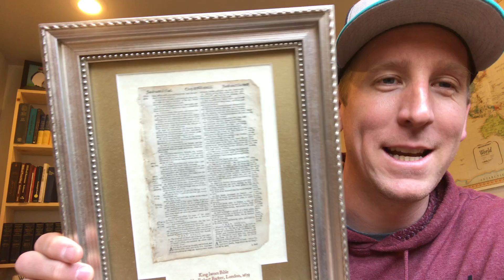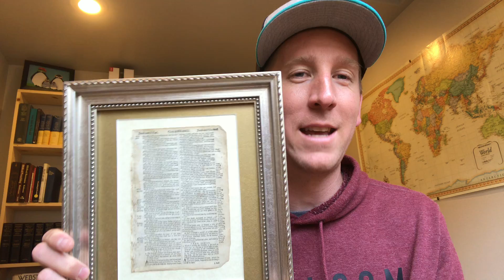Hanging with the Pastor(s): Give Away Announcement